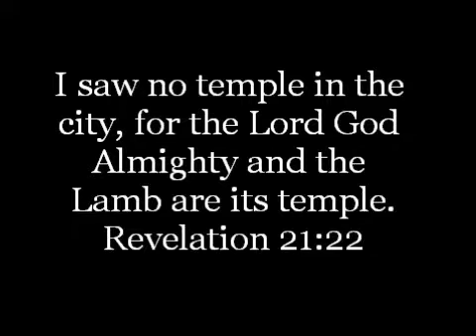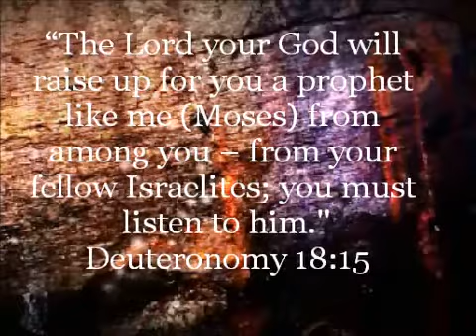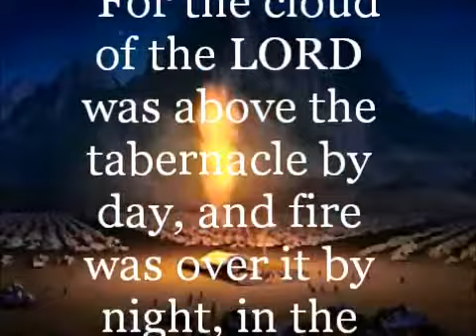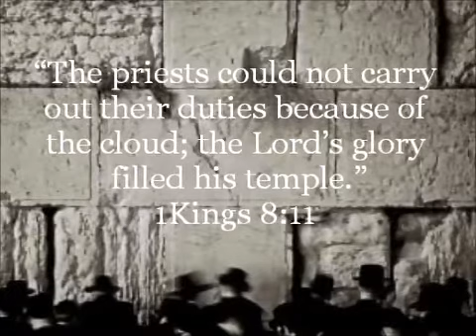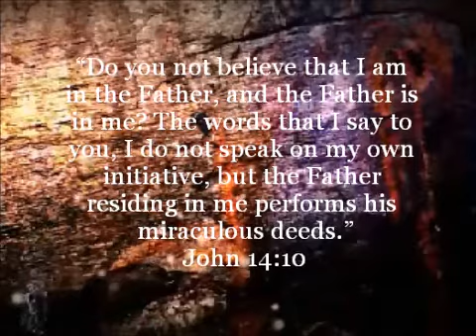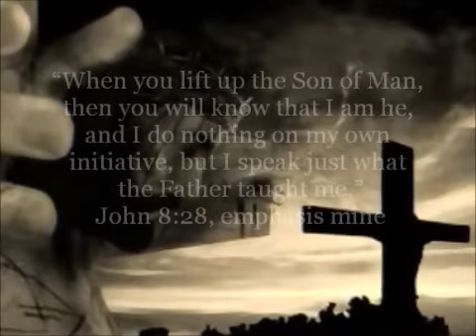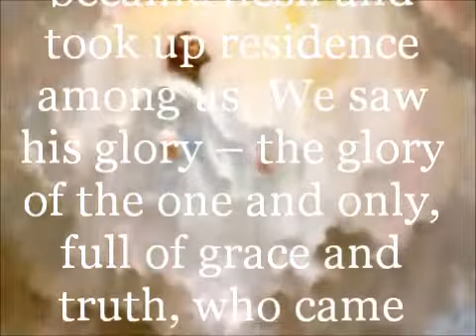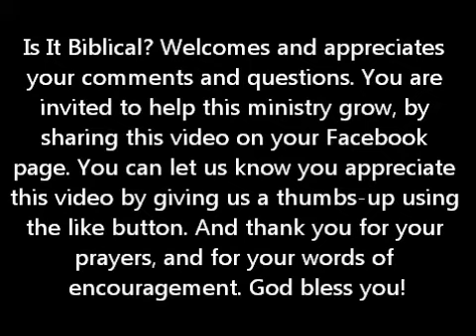Is Jesus God or a man? (3/3) Transfiguration of Jesus: Is It Biblical? Matthew Mark Luke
Today's question is: The Transfiguration of Jesus, from man to Messiah -- is it Biblical?  (Part 3 of 3) Join with me today, as we explore the scriptural evidence for who, what, when, where and why behind the story of the transfiguration of Jesus. And I promise you, by the end of this message you will have a greater understanding, and appreciation for significance of this controversial Bible mystery.
Need help separating fact from fiction? Welcome to the Is It Biblical YouTube Channel, where you get comprehensive biblical commentary, without all the speculation and conjecture. Have questions? Need answers? Ask me! Discover what the Word of God has to say about any aspect of human life on earth or in heaven. In fact, Is It Biblical believes every question has an answer, and the answer you seek is in the Bible.